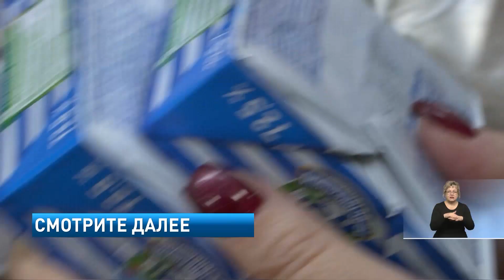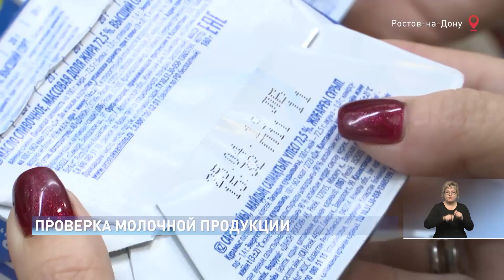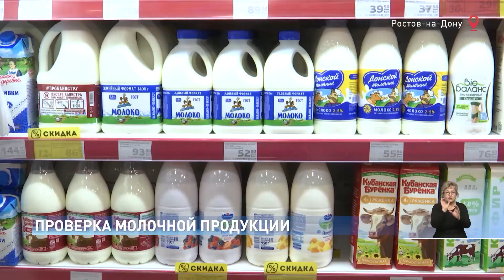Новости-на-Дону в 15.00 от 16 мая 2019